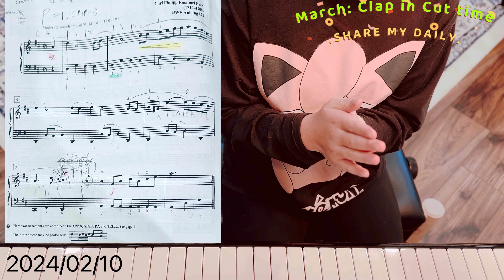2024/02/10_March: Count and Clap in Cut Time(❁´◡`❁)Ava(❁´◡`❁)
Count and clap in cut time (1 - 2), which is not easy 😫